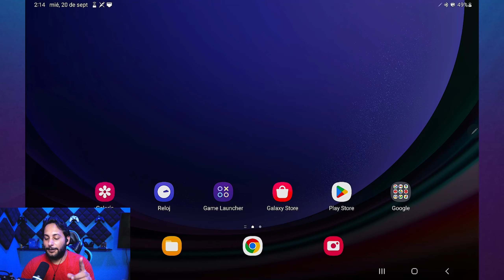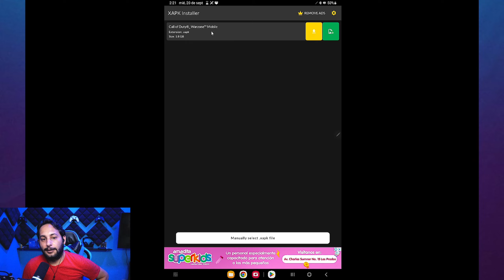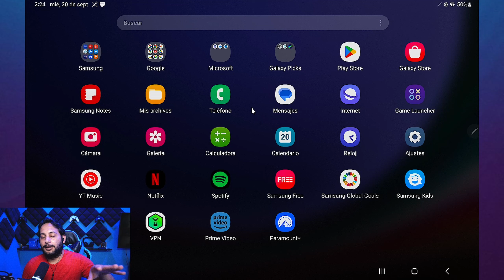Como descargar WARZONE MOBILE en android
hola chicos CarlitopkrTV aquí, la nueva actualización de warzone mobile está aquí, juego warzone mobile hoy, call of duty warzone mobile se está volviendo fluido y tiene buenos gráficos en cada actualización, hay warzone mobile gameplay, el servidor warzone mobile chile ahora está disponible, cómo play warzone mobile puede descargar desde appstore y play store, cod warzone mobile dominará 2023, puede descargar warzone mobile, la última versión de la actualización de warzone mobile es 2.8.0, la nueva actualización de warzone mobile incluye una nueva región, warzone 2 mobile está aquí, warzone Las noticias móviles ahora están disponibles en suecia, noruega y chile. piense en mediados de 2023,  el juego móvil Call of Duty Warzone está aquí, aquí está el juego móvil Cod Warzone, tal vez Activision admita el emulador móvil Warzone, Warzone Cod Warzone mobile  gameplay
Jugando Call Of Duty Warzone mobile Iphone Gameplay
Jugando Warzone mobile Gameplay TEMPORADA 5
Cod wz mobile

Case: Corsair 4000D Airflow
Motherboard: ASUS ROG Strix Z690-F Gaming WiFi
CPU: Intel Core i9-12900K
Cooler: CORSAIR iCUE H100i ELITE LCD Display
RAM: CORSAIR VENGEANCE RGB DDR5 RAM 32GB 2x16gb
GPU: Gigabyte GeForce RTX 4070 Ti Gaming OC 12Gb
Power Supply: ASUS ROG Thor 1000W Platinum II Fully Modular
Capturadora: AVerMedia Live Gamer Duo

LIVE Warzone Jugando con Subs los sabados y domingos

Warzone mobile Dominicano
en vivo - Warzone mobile en directo Español
Jugando Call Of Duty Warzone mobile
Tags Carlitopkr TV, Carlito , pkr, tv, carlito pkrtv, pkrtv carlito pkr tv carlito RD, RD, Carlitopkr , MW2 ,